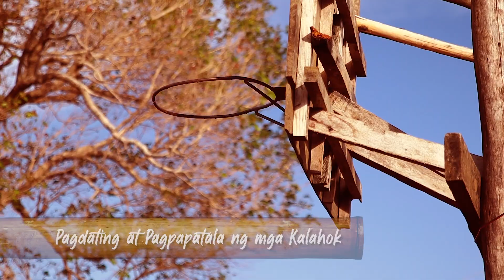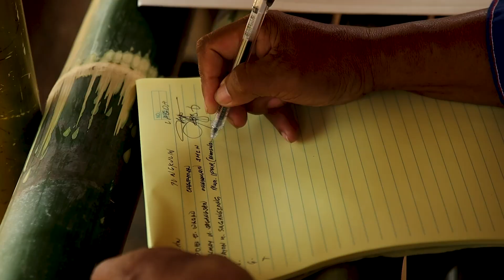MANGYAN SUMMIT 2024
Documentation for the Mangyan Summit 2024. Supported by Episcopal Commission on Indigenous Peoples (ECIP)